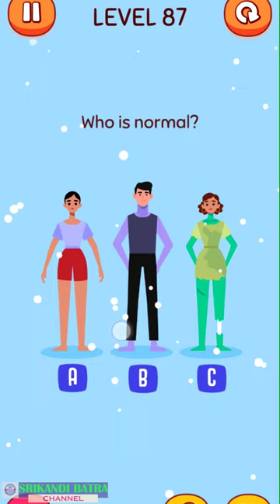WHO IS IMPOSTOR? LEVEL 81 LEVEL 82 LEVEL 83 LEVEL 84 LEVEL 85 LEVEL 86 LEVEL 87 LEVEL 89 LEVEL 90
0:13 WHO IS IMPOSTOR? ESCAPE THE ROOM WHO IS IMPOSTOR? LEVEL 81
0:37 WHO IS IMPOSTOR? WHO IS NOT A MONSTER LEVEL WHO IS IMPOSTOR? 82
0:51 WHO IS IMPOSTOR? HELP THE CAT ESCAPE LEVEL 83
1:02 WHO IS IMPOSTOR? LEVEL 84
1:11 WHO IS IMPOSTOR? SOLVE THE PUZZLE WHO IS IMPOSTOR? LEVEL 85
1:25 WHO IS IMPOSTOR? WHO IS HE WAITING FOR WHO IS IMPOSTOR? LEVEL 86
1:43 WHO IS IMPOSTOR? WHO IS NORMAL WHO IS IMPOSTOR? LEVEL 87
2:04 WHO IS IMPOSTOR? WHO ATE MY CHCICKEN BREAD? WHO IS IMPOSTOR? LEVEL 88
2:18 WHO IS IMPOSTOR? SORT THE SUSHI BY COLOR WHO IS IMPOSTOR? LEVEL 89
2:33 WHO IS IMPOSTOR? WHO IS NOT A WITCH WHO IS IMPOSTOR? LEVEL 90
DOWNLOAD WHO IS IMPOSTOR? GAME